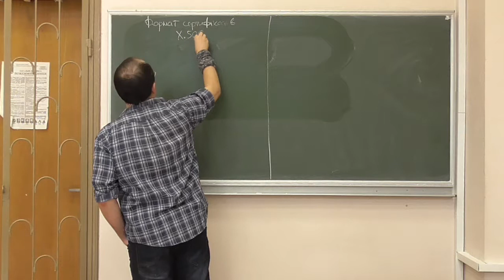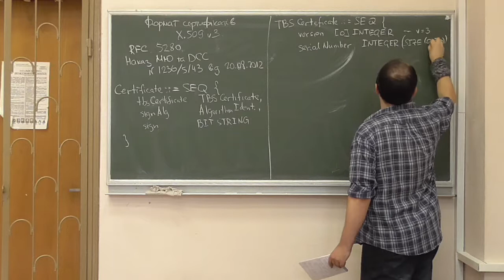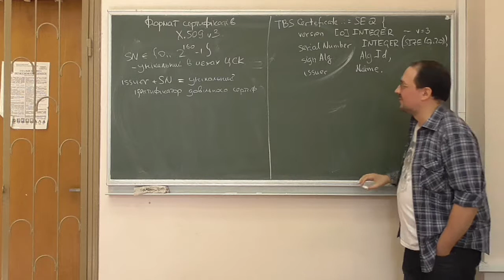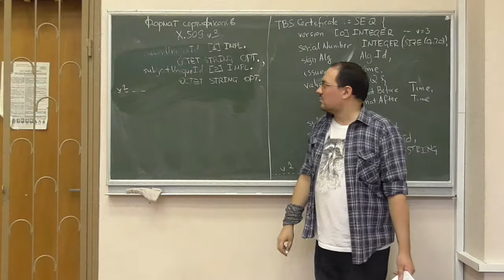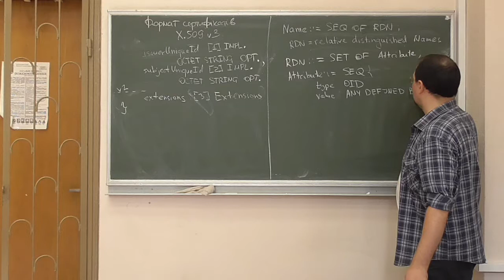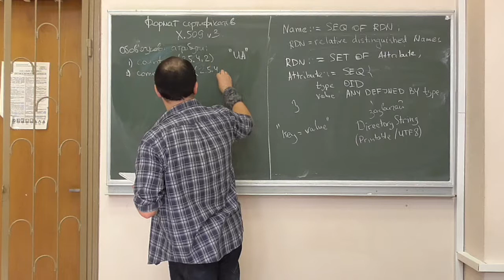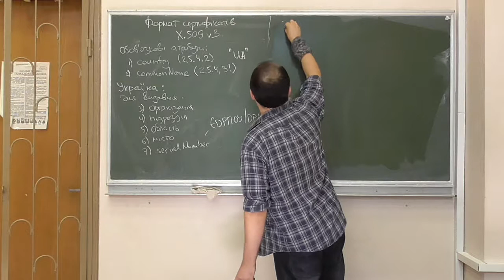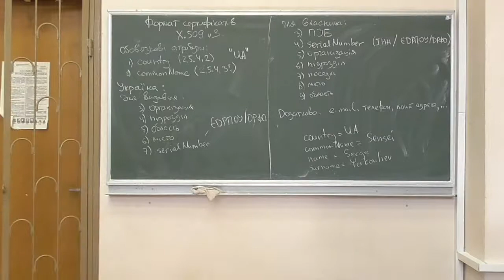Інфраструктури відкритих ключів, лекція 05-3: формат сертифікатів відкритих ключів X.509v3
Розглянуто такі питання:
-- формат сертифікатів відкритих ключів за стандартом X.509 v3, основні поля та їх зміст;
-- формат представлення імен.